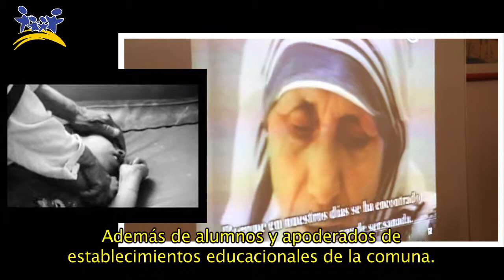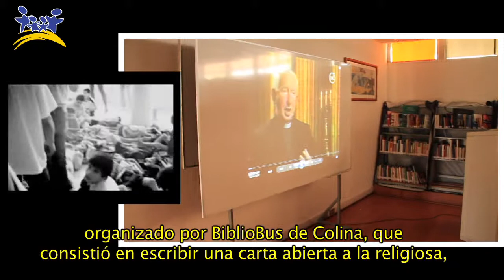Nuncio Apostólico Visita Colina y Asiste a Charla Sobre Madre Teresa de Calcuta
El Nuncio Apostólico de Chile, Monseñor Ivo Scápolo, visitó el Centro Lector de Colina para asistir a una charla sobre la vida y obra de la Madre Teresa de Calcuta. Iniciativa realizada en el Centro Lector al que asistió un representante diplomático del gobierno de India, la Directora de Educación, Ada Luz Silva y el jefe de Unidad Técnica del Departamento de Educación, Mauricio Basoalto. Además de alumnos y apoderados de establecimientos educacionales de la comuna.
La presentación estuvo a cargo de Sergio Morales, encargado de Proyecto Bibliobús  de Colina, quien resaltó la labor humanitaria desarrollada por la religiosa a lo largo de su vida. Algo con lo que coincidió Monseñor Ivo Scápolo, quién valoró la preocupación constante de la madre Teresa por los más desposeídos e instó a los más jóvenes  continuar su legado de amor y solidaridad.